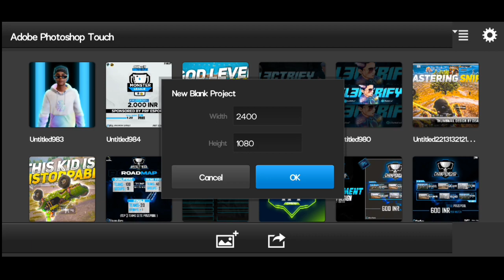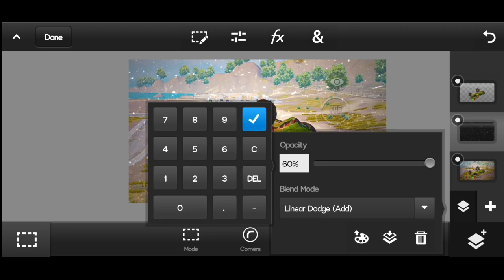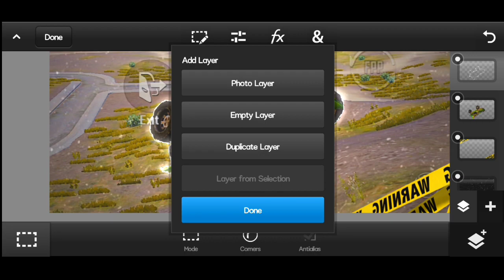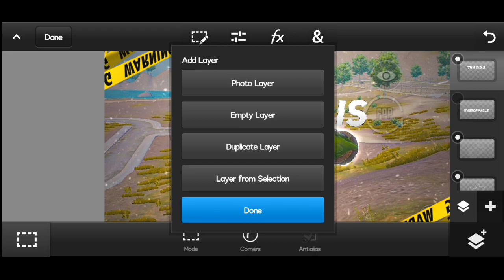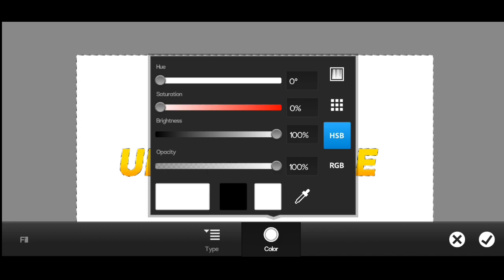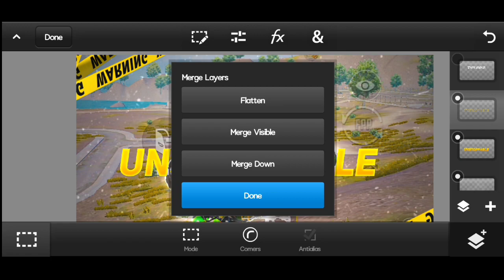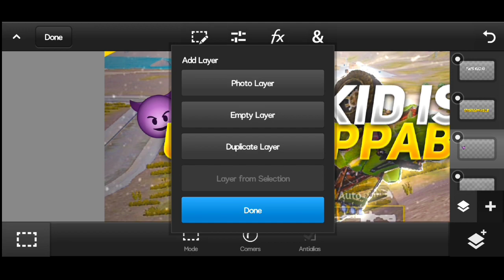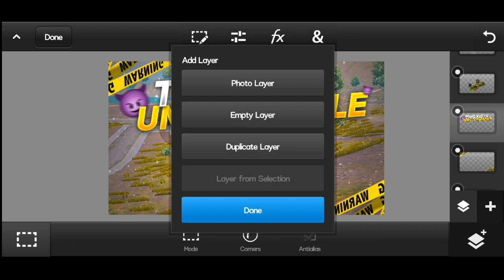Make Awesome Pubg Thumbnail On Android || Pubg Thumbnail Like @ZodexGaming || Deadly Bros 🇮🇳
⬇️ PACK DOWNLOAD LINK

Hello Guys, ess video me mai aapko
btaunga ki aaplog apne YT channel ke liye GAMING THUMBNAIL like @ZodexGaming  kaise bana sakte   .  Wo v apne PS Touch and Pixellab application ke help se . So, video pura dekhna thodi lambi hai par boht osm hai.

⚠️ Must -

✅ IGNORE TAGS -

pubg corporation
world's fastest beat sync montage ever
world's fastest pubg beat sync montage ever
world's fastest pubg montage
pubg best velocity montage ever
world's fastest pubg montage tokyo drift x temprature
pubg best edit montage ever tokyo drift x temprature
tokyo drift x temprature world's fastest pubg beat sync montage
pubg montage, pubg, pubgmobile, pubgm, pubgawm, awm, m24, kar98k, pubgkar98k, tdm, pubgtdm,
tokyo drift x temprature pubg montage
bollywood montage
sniper montage tdm pubg sniper montage music
tdm pubg
 tdm montage
tdm sniper tricks
tdm tournament pubgtdm montage
tdm montage pubg
tdm montage e
sniping montage
best beat sync mo
best tile
 tdm montage